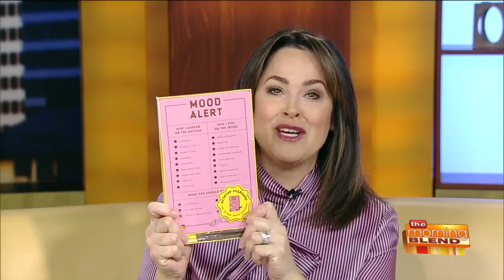Molly and Tiffany Share the Buzz for February 1!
Join Molly Fay and Tiffany Ogle for a fun chat! Do you have a topic for their discussion?